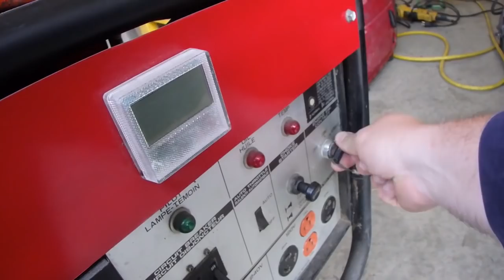There is No Going Back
well back from camping all weekend and now it's time to continue welding and cutting out the trunk in the 1957 chevy.  i didn't like the way the panels didn't match up with the ribs in the trunk.  this is going to be a big job and didn't want to half fast it.

Cameras used in My videos
Olympus TG-Tracker
Sony A6000
DJI Osmo
Drift Hd Ghost
Vidi Action Camera